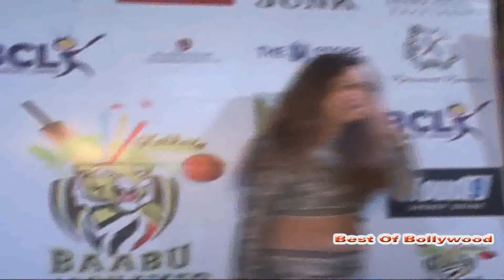BCL Babu Moshayes Kolkata Team Jersey Launch